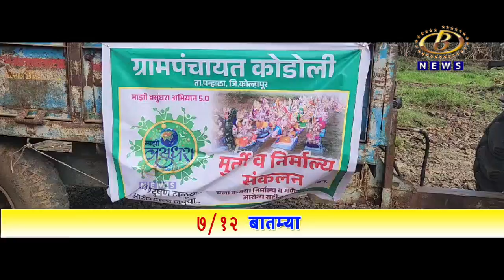घरगुती गौरी-गणपती विसर्जनासाठी पन्हाळा तालुक्यातील वारणानगर आणि कोडोली परिसरामध्ये पाणवठ्यांवर गर्दी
घरगुती गौरी-गणपती विसर्जनासाठी पन्हाळा तालुक्यातील वारणानगर आणि कोडोली परिसरामध्ये पाणवठ्यांवर गर्दी, कोडोली ग्रामपंचायतीच्या मूर्ती दान उपक्रमाला प्रतिसाद